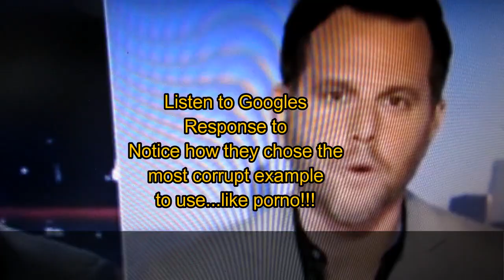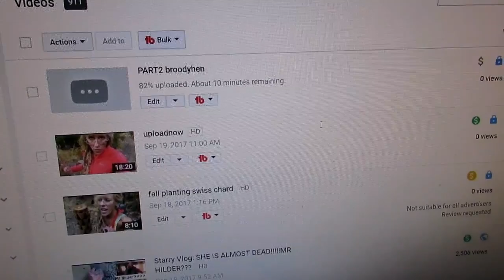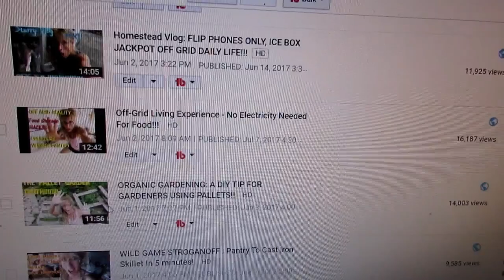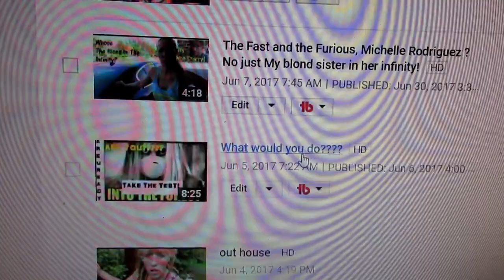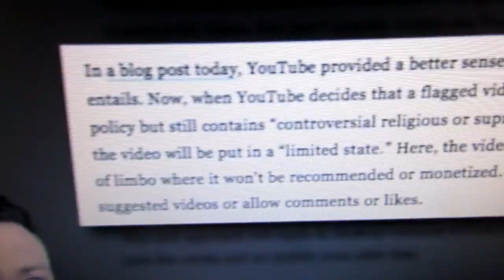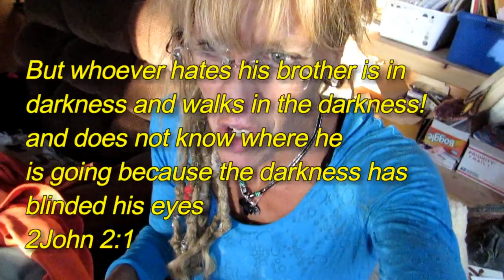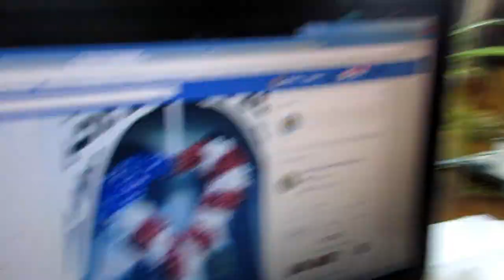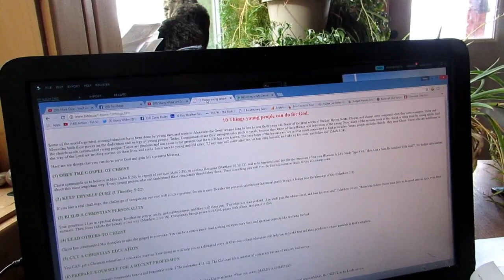Another Use For Duct Tape! YOU WONT BELIEVE!!!!!!!!!!!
Come to the otherside. Where there is no duct tape. DARN!

WANT MORE STARRY? GO HERE fo

Politics And Other Controversial Opinions!